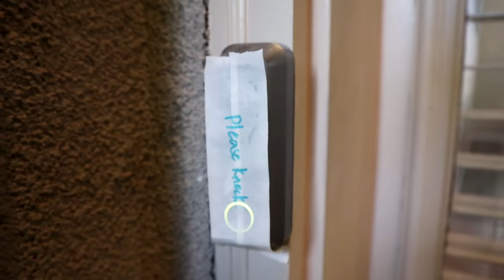Escaping The Mailman INSIDE Hello Neighbor's HOUSE!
We took some flowers to Hello Neighbor to try and be nice kids but found out that The Mailman was there and he was on the phone with Neighbor when we arrived. He locked us inside Neighbor's house and we had to try to find a way out without The Mailman getting us!